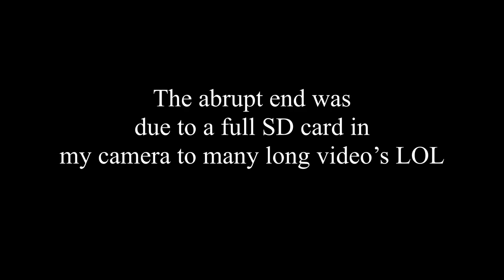Very Short skirt cross-dresser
I filled up the  SD card in my camera making too many videos LOL